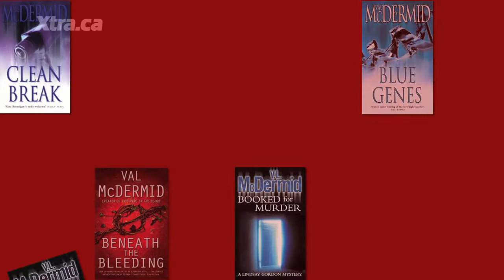Val McDermid: Women write violence better than men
Val McDermid, the best-selling lesbian crime novelist, talks about why women write better violence and where she got the inspiration for her new book, The Vanishing Point.  McDermid has sold over 12-million books.